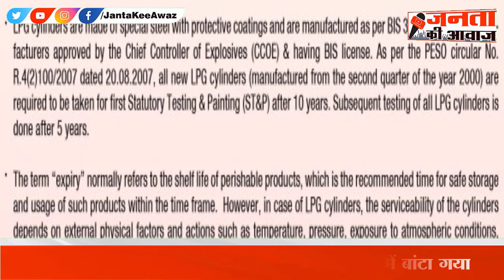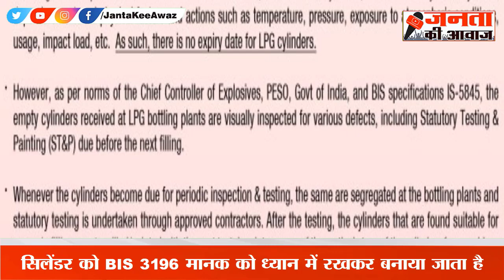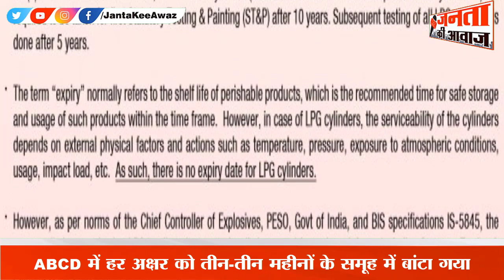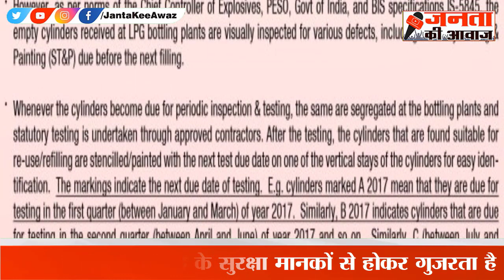Expiry date of Gas Cylinder : गैस सिलिंडर की भी होती है एक्सपायरी डेट। Janta Kee Awaz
भारत में बड़े पैमाने पर एलपीजी सिलेंडर का इस्तेमाल होता है. इसके बावजूद ज्यादातर लोगों को इस बात की जानकारी नहीं है कि आखिर एलपीजी सिलेंडर पर  डेट या नंबर कहाँ लिखी होती है उसका क्या मतलब है तो चलिए आज हम आपको इस बात की जानकारी देते हैं.
LPG cylinders are widely used in India. Despite this, most of the people are not aware of the meaning of the date or number written on the LPG cylinder, so let us give you the information today.
दोस्तों आपने देखा होगा कि एलपीजी सिलेंडर पर ऊपर की ओर जो तीन पट्टियां होती हैं, उनपर बड़े-बड़े अक्षरों में एक कोड़ लिखा होता है. असल में यही सिलेंडर की एक्सपायरी डेट होती है. ये कोड़ A-24, B-25, C-26 या D-27 होते हैं. दरअसल, इस कोड में ABCD अक्षर महीने को दर्शाते हैं और उसके पीछे लिखे नंबर्स साल की जानकारी देते हैं. आइए अब समझते हैं कि ये कोड़ कैसे सिलेंडर की एक्सपायरी बताते हैं. दोस्तों इसे टेस्ट ड्यू डेट भी कहते हैं.
Friends, you must have seen that on the top three stripes on the LPG cylinder, a code is written in big letters on them. Actually this is the expiry date of the cylinder. These codes are A-24, B-25, C-26 or D-27. Actually, in this code, the letters ABCD represent the month and the numbers written behind it give the information of the year. Let us now understand how these codes tell the expiry of the cylinder. Friends, it is also called test due date.
जनता की आवाज पर आपको आज तक न्यूज़ के राजनीतिक, मनोरंजन, बॉलीवुड, व्यापार, अजब-गजब, वायरल, मौसम, सोने चांदी, पेट्रोल डीजल से जुड़ी हुई नवीनतम समाचारों को देखने को मिलेगा | Click here to SUBSCRIBE : / jantakeeawaz Click here to check Playlists of our new videos : / jantakeeawaz Click here to check out of our new posts in our Community Section & also vote in poll Click here to check out of our new posts in our